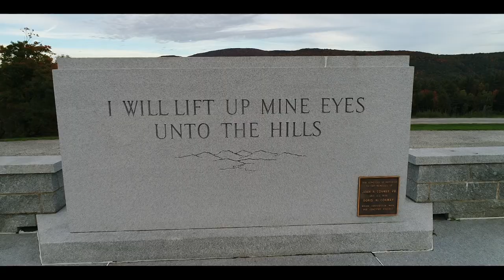The Norwich Experience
We celebrate not only 200 years of excellence at Norwich, but also almost 30 years of filming Rook Week, a traditional documentary about the first week of life at Norwich University, started by my mentor, Prof. William Estill. This is a small tribute to his work, his students, and all those who earned the title of Cadet throughout the years.